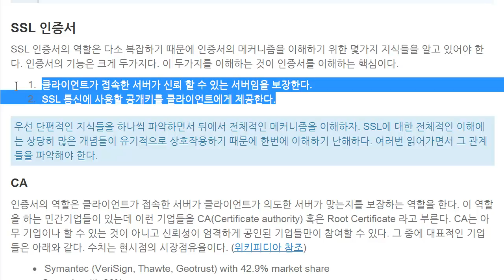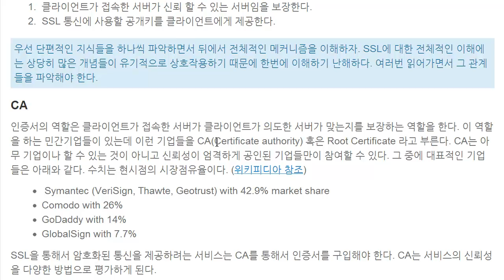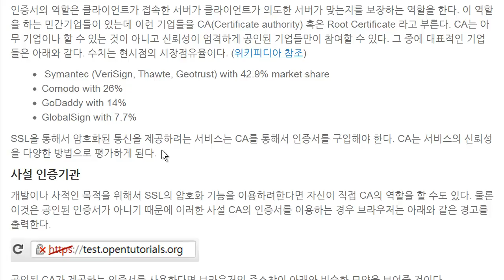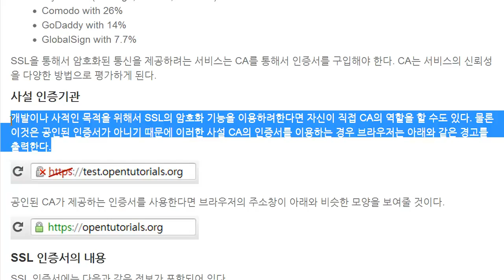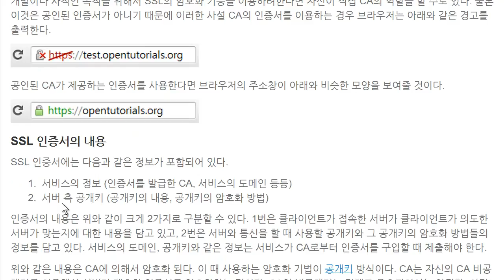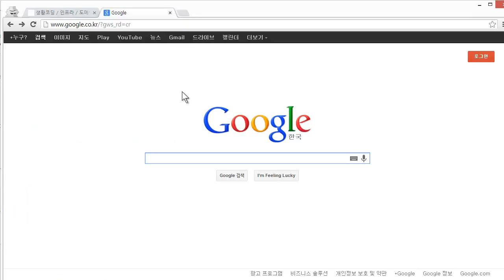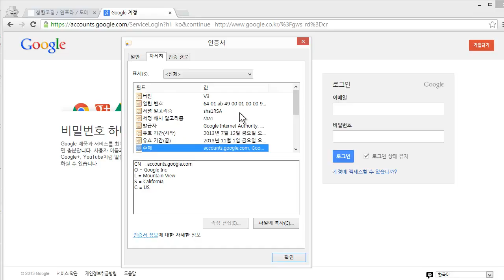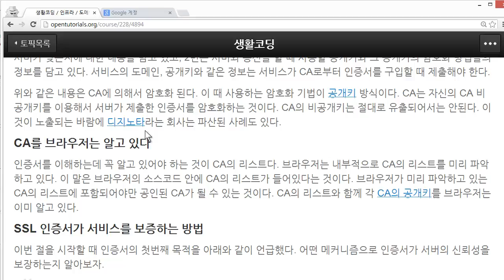인증서 용어정리